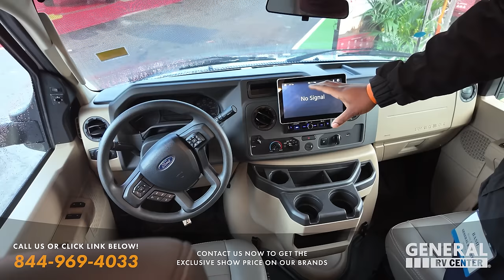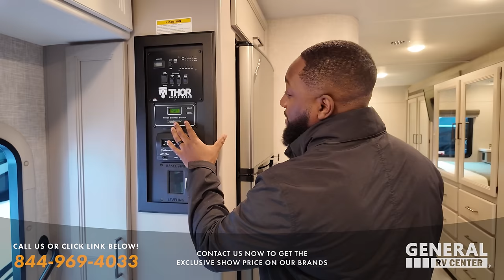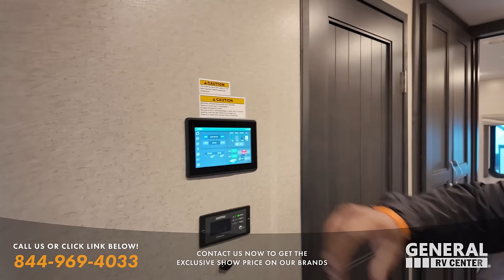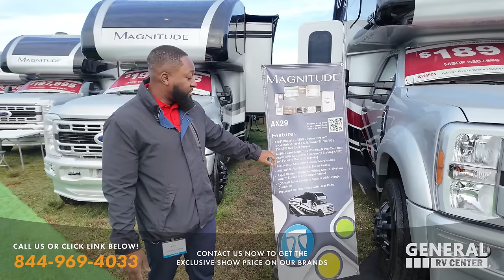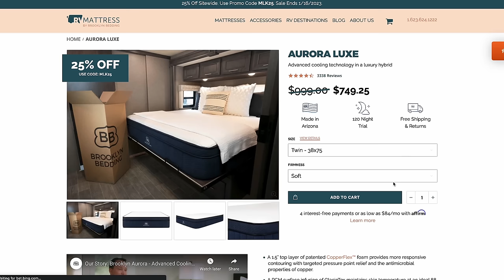Touring Class A's B's & C's at Florida Super Show with PRICING!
Today we are taking a look at THOR Motorhomes at the General RV Display at the Florida RV Super Show!
Thank you to General RV who is the Official Partner of Matts RV Reviews

Hey everyone welcome back to another video! Today I am super excited we are taking a look at the BEST Display at the Tampa RV Super Show! This is the Rev Group Display which incompasses Fleetwood Holiday Rambler and American Coach! My opinion if your looking for the top of the line motorhome both Gas and Diesel then you will love this video! AND we are sharing RV Show Pricing!

(Its NOW officially on sale! Thank you so much for all the love and support )